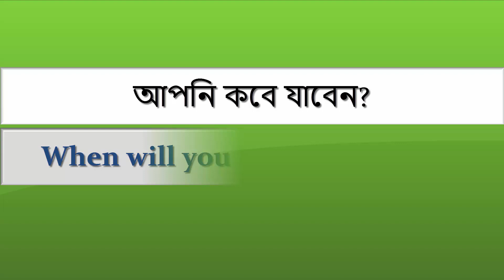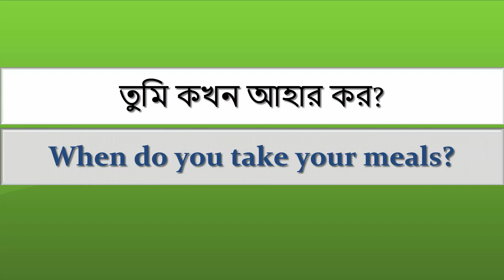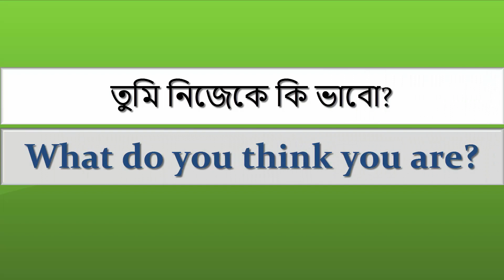সহজে ইংরেজি বলতে প্রতিদিনের ইংরেজি প্রশ্ন || General questions in English || Spoken English শিখুন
সহজে-ইংরেজি-বলতে-প্রতিদিনের-ইংরেজি-প্রশ্ন-General-questions-in-English-#02

ইংরেজি বলতে গেলে অনেক ইংরেজি প্রশ্ন জানতে বা শিখতে হয়। আজ আমরা শিখব প্রতিদিনের ইংরেজি প্রশ্ন বা General questions in English যা আপনাকে সহজে ইংরেজি বলতে শেখাবে, আমি এই সিরিজে মোট ১০০ টি প্রশ্ন দেবো এবং প্রতিটি ভিডিওতে ২০ টি করে প্রশ্ন থাকবে। আপনারা সেগুলি শিখে স্পোকেন ইংলিশ বলতে শিখুন।

Spoken English বলতে শিখুন